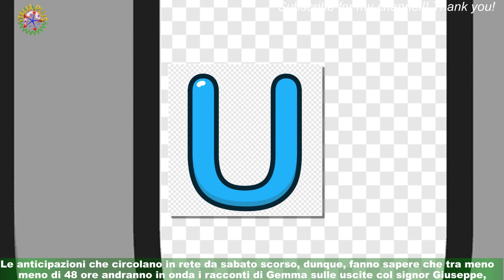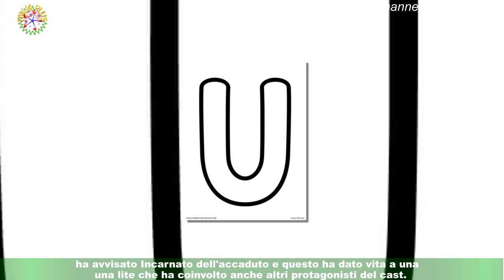Uomini e Donne, anticipazioni puntate dal 26 al furia Tina, Aurora indaga su Armando-Lucrezia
Mancano meno di due giorni al ritorno su Canale 5 di U&D: dopo quasi una settimana di stop,infatti, il dating-show riprenderà la sua regolare programmazione mercoledì 26 aprile.Quel giorno andrà in onda la prima parte della movimentata registrazione che Maria De Filippi ha condotto sabato scorso: le anticipazioni fanno sapere che si inizierà con Gemma e con la furiosa lite che Tina ha avuto con Elio in studio,